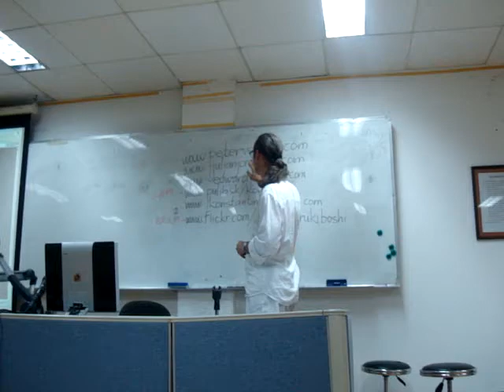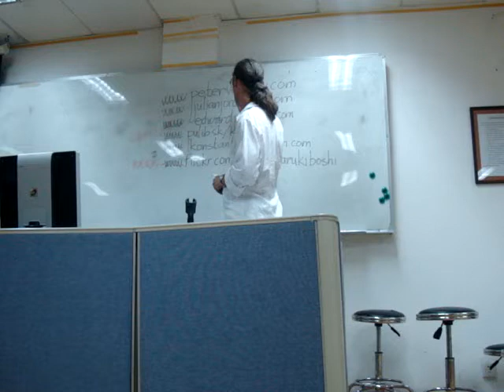Shenzhen university printmaking lecture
在深圳大学演讲